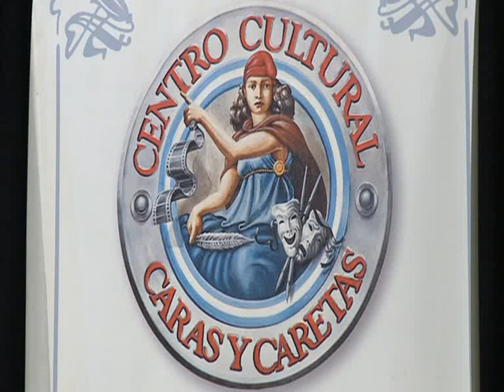Laclau: "Lo popular y lo liberal convergen por primera vez"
El  filósofo y politólogo Ernesto Laclau afirmó que "el problema del Estado no es  un problema que podamos evitar", al exponer sobre "Peronismo y pensamiento nacional y popular en Argentina".

Laclau señaló también que "lo nacional-popular y lo liberal convergen por primera vez", por lo cual "cualquier cambio que pretenda hacerse debe basarse en transformar las instituciones existentes".

Participó asimismo de debate el senador nacional Daniel Filmus, quien señaló que "la Argentina fue una constante conquista de derechos en el período comprendido entre el ´45 y el ´55", al tiempo que el presidente del PJ porteño, Juan Manuel Olmos, consideró que "vivimos en una época hermosa inspirados en el ´45".
Finalmente, la periodista María Seoane afirmó que "hay una matriz que hace posible la Argentina como nación".